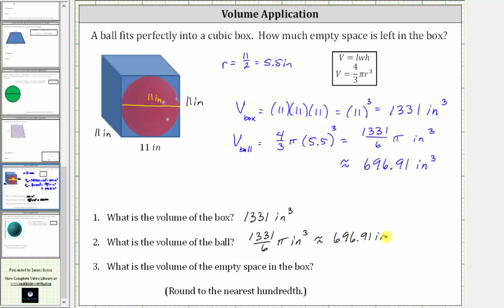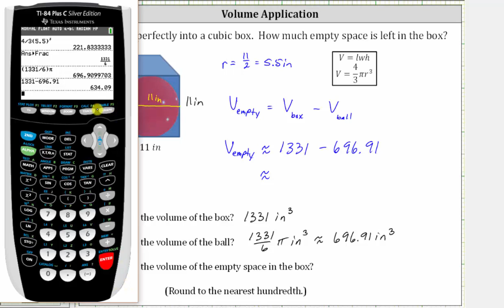Volumen del espacio vacío en una caja cúbica con una bola adentro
Este video explica cómo determinar el volumen del espacio vacío en una caja cúbica con una bola adentro.